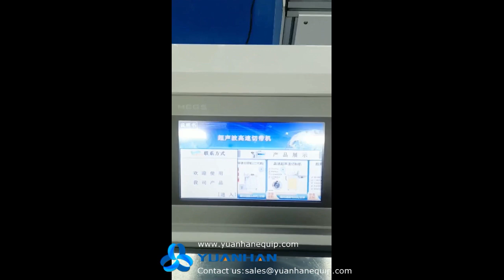Ultrasonic high speed webbing tape cutting machine ZCUT-110 - Yuanhan